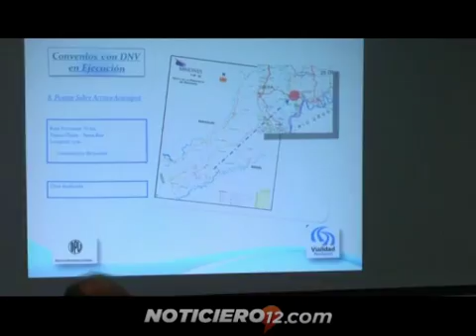Compromiso federal: Vialidad Nacional reactivará obras en Misiones